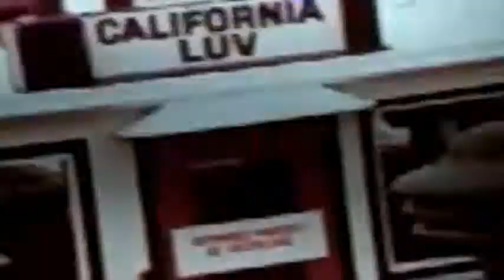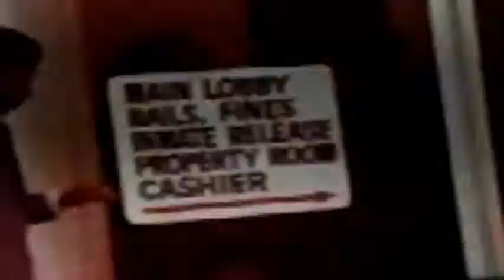ROSSETTI AND RYAN PT3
Sorry for the quality of this one. Hope the flashing does not get to you too much. IT was taken from a film playing onto a screen in my den.